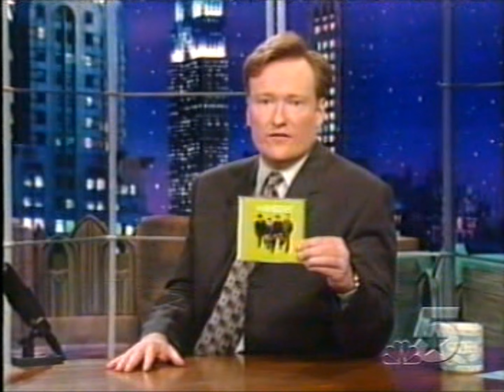Weezer - Island in the Sun (Live, Late Night with Conan O'Brien 2001)